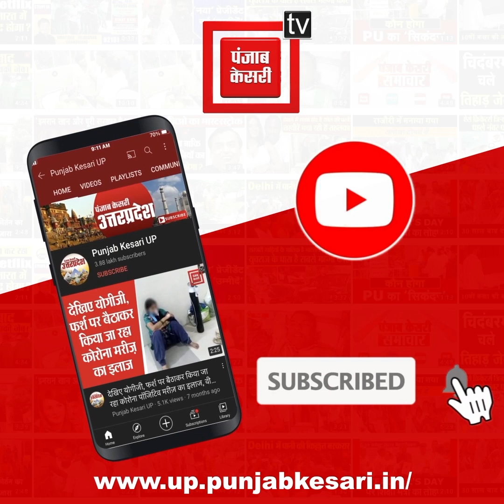Shrikant Tyagi के घर ग्रैंड ओमेक्स सोसाइटी में फिर हंगामा